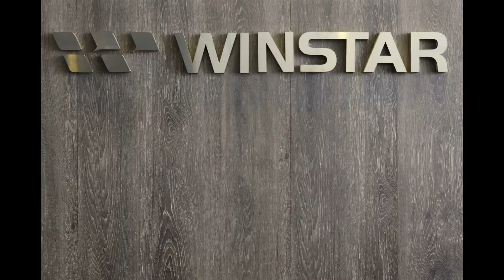Winstar Display New Office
New office, New look, New feature!
Winstar new  Operation Center in Taichung Science Park, Taiwan.